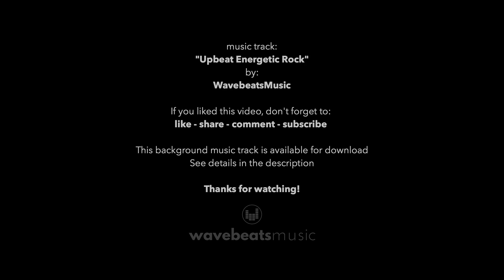Hard Rock Metal | Royalty Free Background Music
🟧  *Royalty-Free Music - Background Music for Videos - Powerful Rock Energetic!*

Looking for royalty-free background music to monetize your videos with no copyright music issues/copyright-free?
WavebeatsMusic offers a vast catalog of tracks, free downloads, music licensing, easy content ID clearing, and unmatched customer support to all content/video creators and YouTubers.

🟧  *TRACK INFO*
Title and ID: 'Power Up' (WBM T9)
Composer: Henrique Tavares Dib (PRO: APRA Australia - IPI  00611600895)

A powerful and energetic metal/heavy rock track featuring distorted guitars, killer bass, and smashing drums. Best for extreme and radical sports videos, gym promo, fighting ads, underground videos, action games and more.

Versions included:
● main - 2m14s

🟧  *CREDITS*
Track Title: 'Power Up'
Music by WavebeatsMusic

** Important: NOT to be used in videos! For listening purposes only.*

- My 'WelcomePack' with 100 tracks ready to use.
- All past posts/tracks (over 30+ tracks).
- All future posts/tracks.

1. WELCOME PACK - download 100 tracks ready to use.
2. MONETIZATION - use a single license to remove all claims + unlock monetization.
3. WHITELIST - never get content ID claims again - ever!
4. UNLIMITED - create unlimited videos on websites and all social media.
5. COMMERCIAL USE - use all tracks for personal and commercial purposes.
6. VALID FOREVER - once you remove a claim, your video remains cleared forever.
7. NEW TRACKS - new track(s) every month.
8. ONE LICENSE FOR ALL TRACKS *
9. PARTICIPATION IN NEW TRACKS *
10. ALL VERSIONS *
11. MARKETING BOOST *
12. FULL SUPPORT *

🟧  *FREE USE*
On short videos:
- Use all WavebeatsMusic tracks for free on IG reels, YT shorts, and TikTok videos. Just search by track title or artist name on each platform.

- To use this track for free (personal use only), you MUST include the 'CREDITS' info above (copy/paste).
- You might get an automatic Content ID claim. That's ok and expected. There is nothing to worry about.
- Claims do NOT affect your video or channel negatively. Your video will be safe and will not be deleted.
- Read the FAQ for more info or learn from Google directly

🟧  *FAQ*
- What to do if I receive a Content ID claim?
- Why did my video get a claim? How do I remove it? Should I be concerned?
- How do I clear my video before it goes public?
- Are content ID claims bad for my channel?
- Do I need to clear my video?
- Are claims and strikes the same?
- Can I credit you, use your music for free & still monetize?
- What is royalty-free music? Is it free?
- What can't I do with your music?

- YOUTUBE: Fund more music/videos using the 'Super Thanks' icon above!